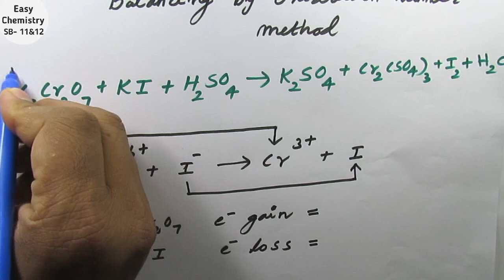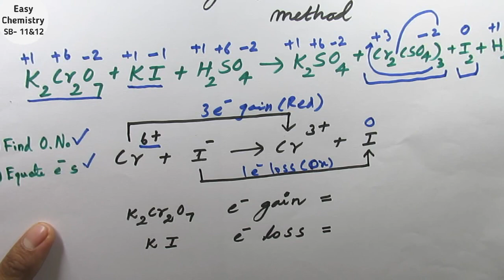Balancing by oxidation number method/Basic concepts and chemical calculation/ 11th Chemistry 2020